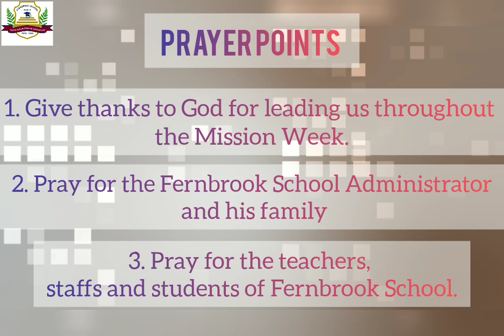Fernbrook Mission Week 2024 (Day 7)